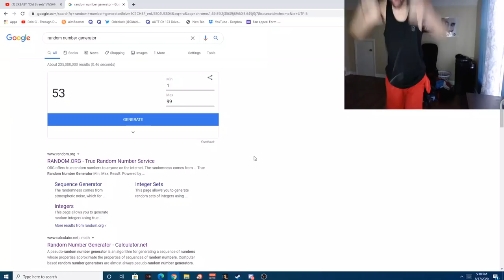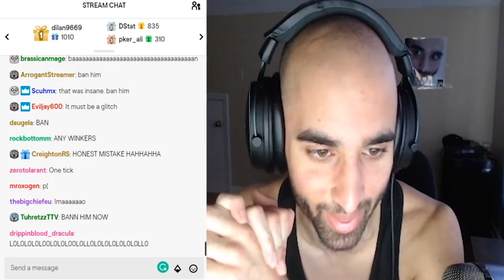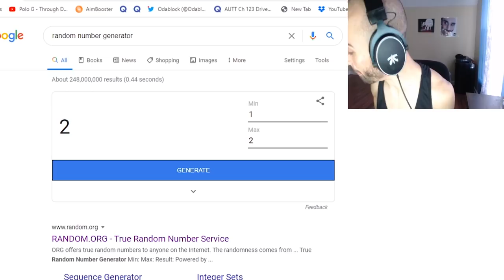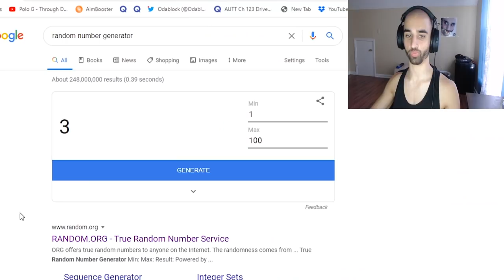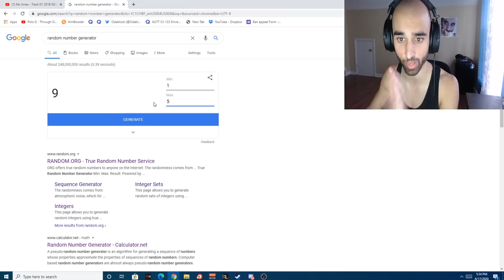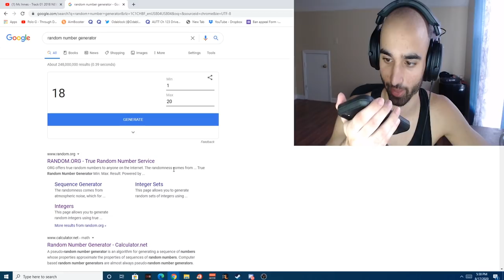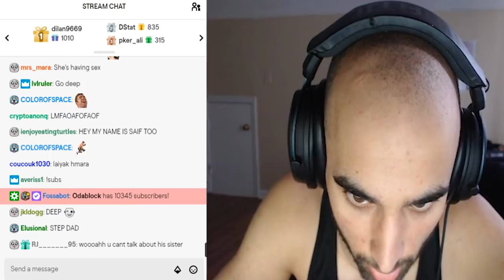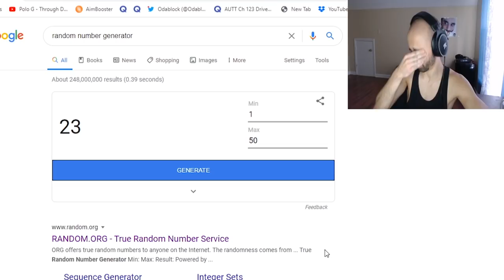I got scammed by a viewer...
Odablock gets scammed by a viewer after guessing a number between 1 and 99 correctly

This video showcases some of Odablock's funniest moments, and the best of odablock. These videos will come out regularly so make sure to check the odablock playlist when it is created. We see some rage /cringe / funny moments. Some would say the best of twitch. Lets just say, rage & funny moments.  Odablock does a game where the chat gives him an amount of numbers to pick from so either "guess the number between 1 and 5 and you win 10 subs", this time someone said 50 subs if you guess the number between 1 and 99 and he got scammed by a fan / viewer.